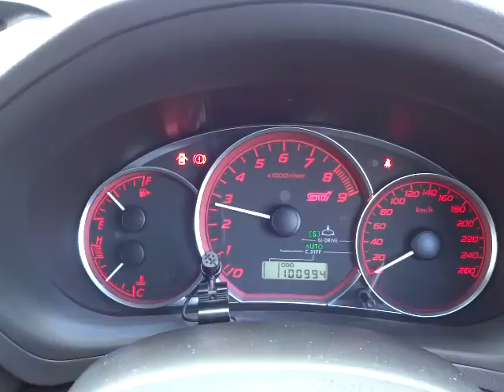スバル インプレッサハッチバック ＷＲＸＳＴＩ エンジン音(A058)